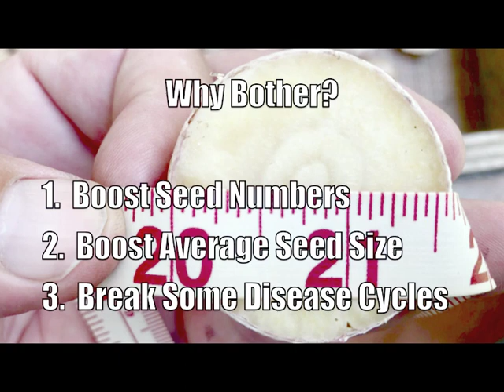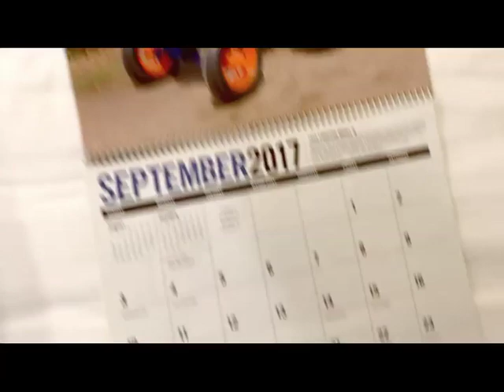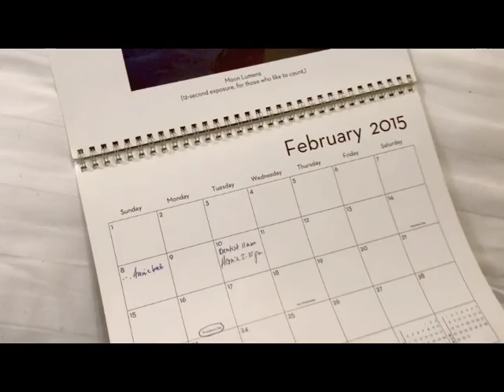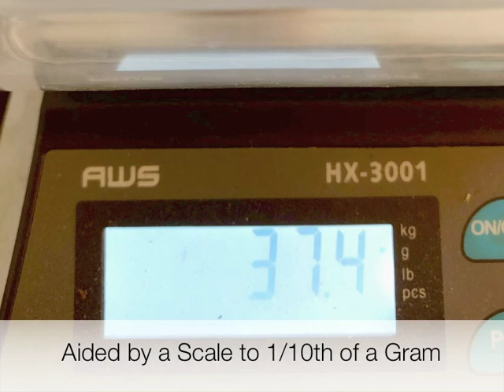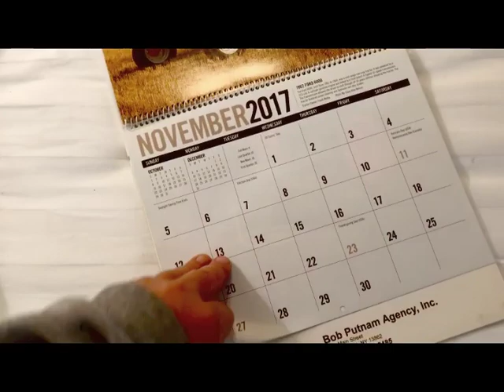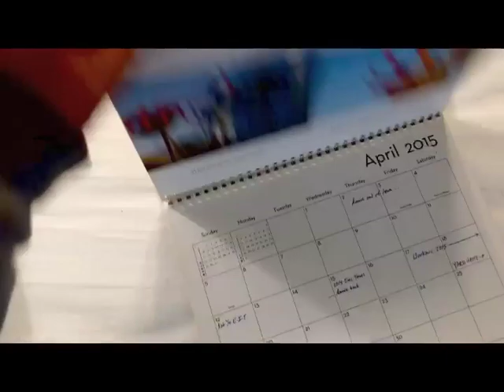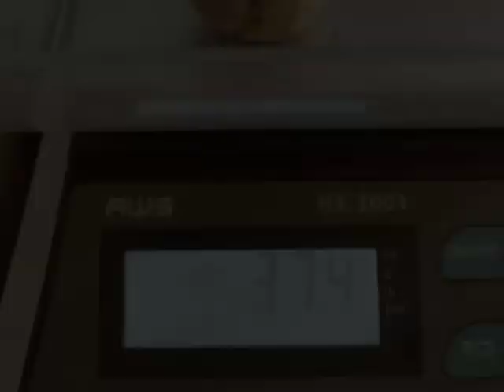Growing Hardneck Garlic Bulbils Into Seedworthy Rounds: A 2-Year Trick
Hardneck garlic seed stocks can be multiplied faster -- and "cleaned up" against soil-borne and clove-borne pests -- by saving and re-sowing bulbils from the topsets, then re-sowing rounds or cloves.  Or, at least, that's how the bulbils advocacy goes.  There is a catch, though.  This video is about dodging the biggest catch -- winding up with way too many small, clove-divided heads.

Here's a link to a PDF that more fully describes my process